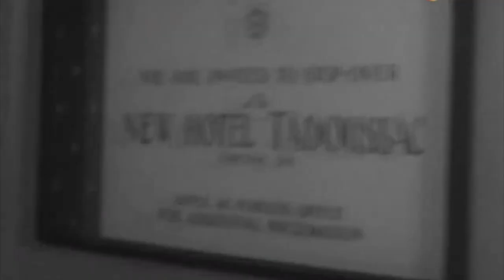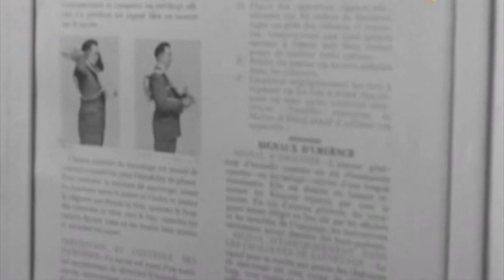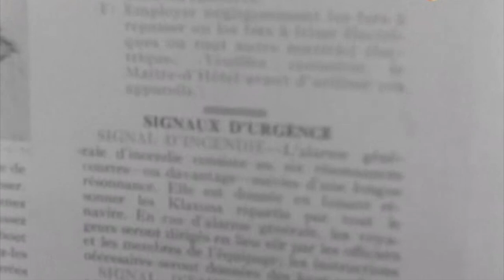Marian Marzyński - mój przyszywany, żydowski dziadek cz. 3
Temat filmu: Marian Marzyński - mój przyszywany, żydowski dziadek cz. 3